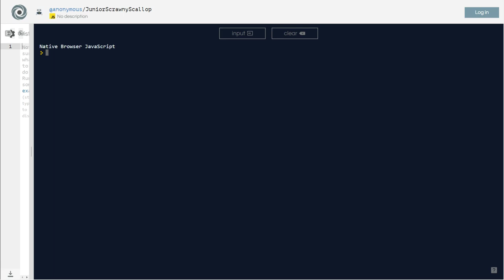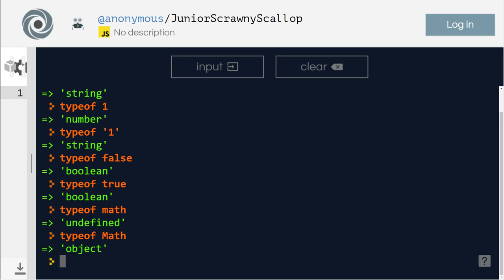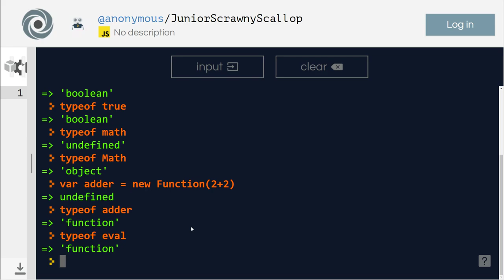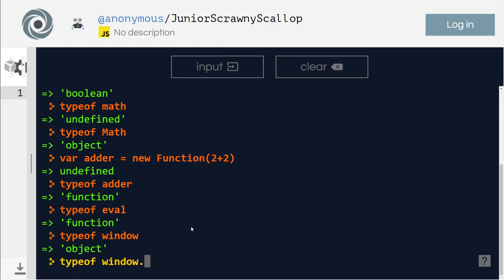Javascript - Operators - typeof